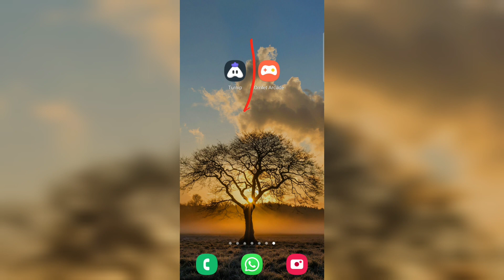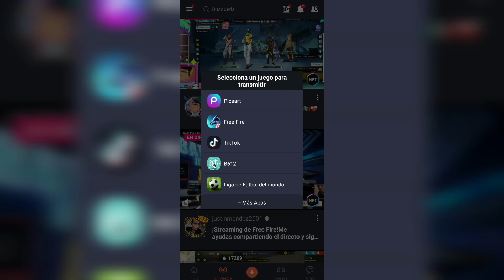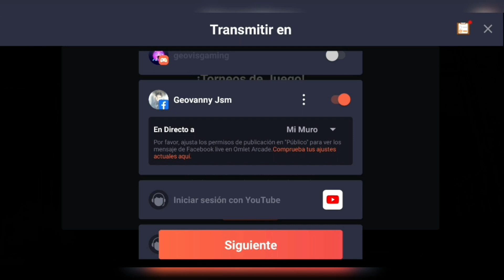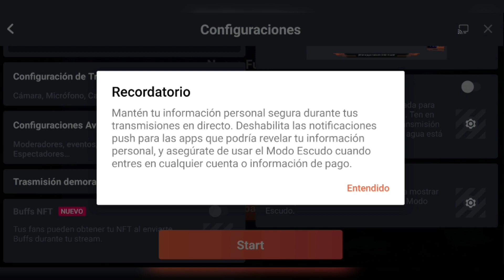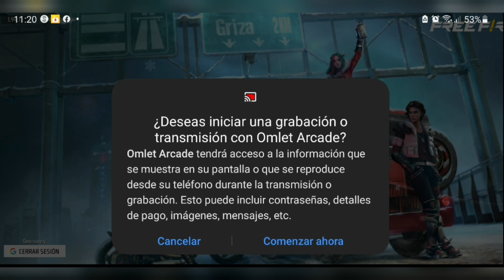Cómo hacer DIRECTOS desde mi celular a FACEBOOK Fácil y Rápido 2023 con Omelet Arcade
Hola amigos hoy les voy a enseñar a cómo trasmitir directos desde tú celular Android a Facebook fácil y rápido
Cómo hacer directos a Facebook con omelet arcade desde el Android ✅

Cómo hacer directos de free fire a Facebook
Hacer directos a Facebook
Cómo hacer DIRECTOS desde mi celular a FACEBOOK Fácil y Rápido 2023